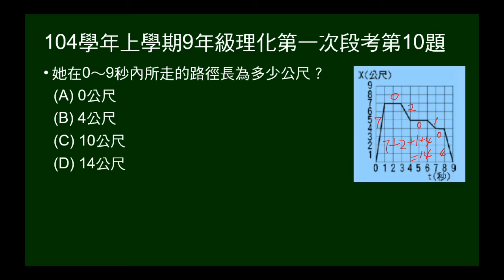104學年上9年級理化一段第10題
給直線運動X-t圖，問在0～9秒內所走的路徑長為多少公尺？